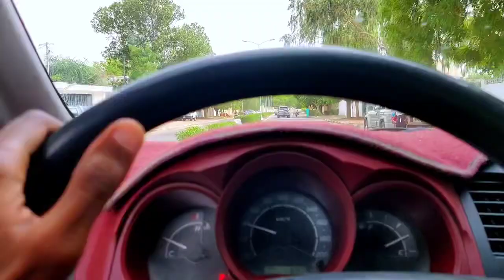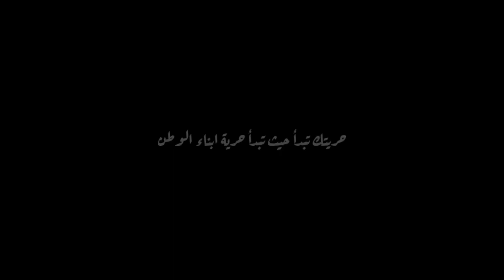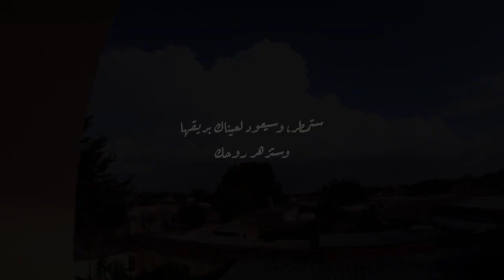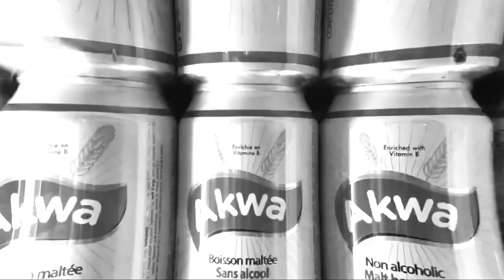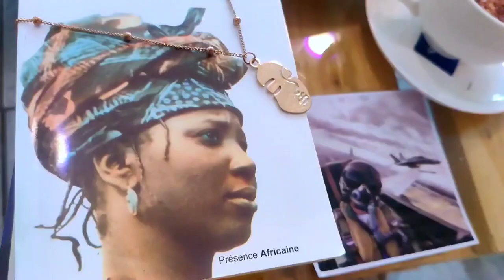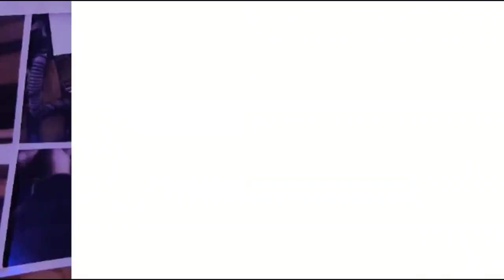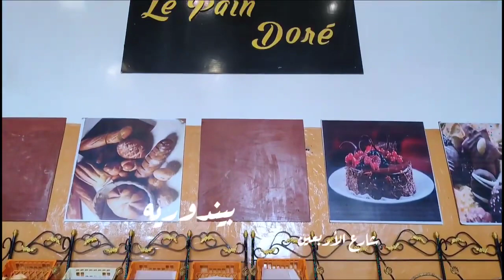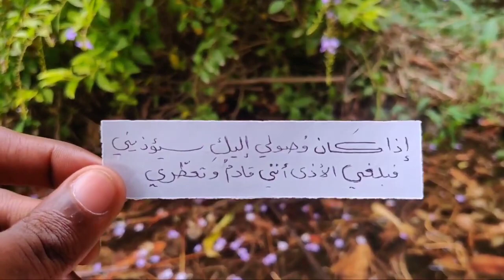une visite complète de N'djamena et ses alentours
زيارة لانجمينا وضواحيها